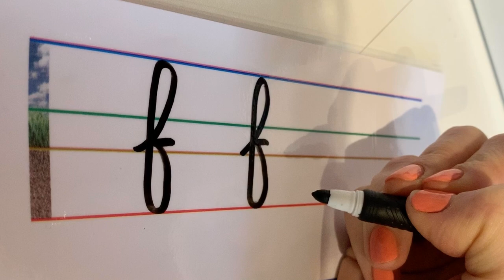la lettre f en cursif